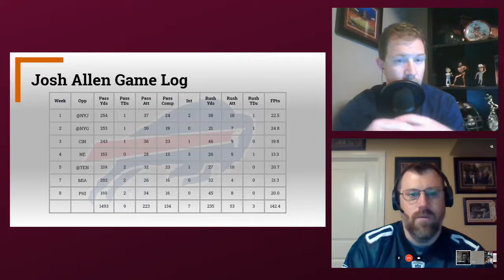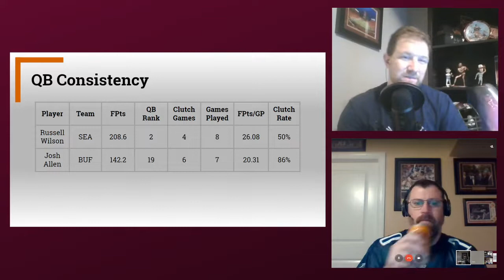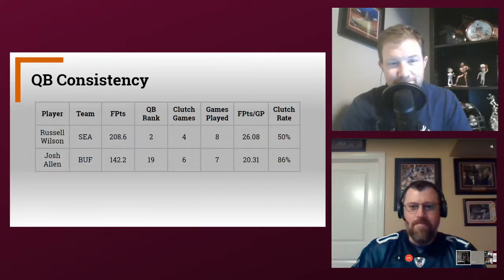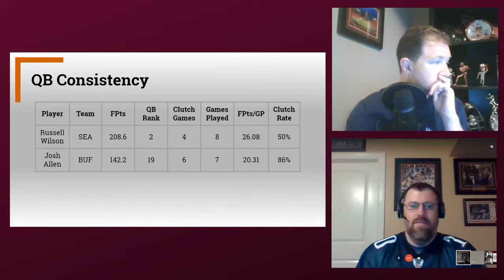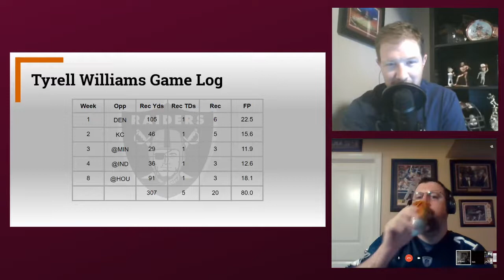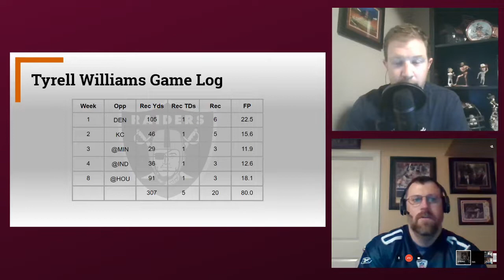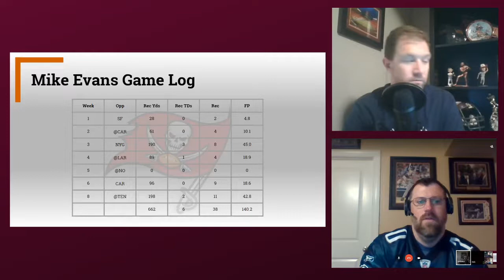The Fantasy SIx Pack Hour: 2019 Fantasy Football Week 9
Welcome to The Fantasy Six Pack Hour Podcast. A.J. Applegarth is here as co-host with Joe Bond. The guys are excited to get you prepared by discussing 2019 Fantasy Football Week 9.

They are doing the show a night early this week due to Halloween. Game 7 of the World Series so they react to the big plays as they happen.

Joe: True Respite Hey Bud Hazy DIPA
A.J.: 21st Amendment Brewery Brew Free! or Die

2019 Fantasy Football Week 9

Consistency

The guys welcome on a friend of the show, Bob Lung, and author of The Fantasy Football Consistency Guide. You can follow him on Twitter

He comes on the show to discuss some midseason consistency for the 2019 Fantasy Football Season. Some topics they discuss are...

- Most disappointing QB/RB/WR/TE so far
- Biggest surprise QB/RB/WR/TE so far

Joe and A.J. also ask him about specific players who caught their eye including ...
- Aaron Rodgers
- Chris Carson
- Devin Singletary
- Tyrell Williams
- Mike Evans

Top News & Notes

Joe and A.J. cover the major storylines as Week 8 nears, as well as break down some interesting notes after the Week 8 games. including...

- Bye Weeks teams
- Dud of a trade deadline
- Lots of injuries, plus the bye weeks, making this a tough week for some to set lineups

Injuries

- David Johnson
- Chase Edmonds
- Marquise Brown
- Dede Westbrook
- Brandin Cooks
- Adam Thielen
- DeSean Jackson
- James Conner
- Matt Breida and Raheem Mostert